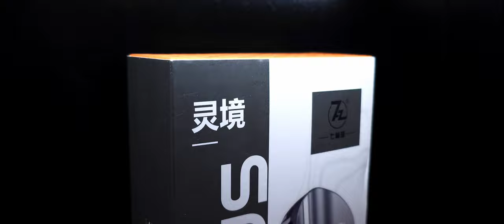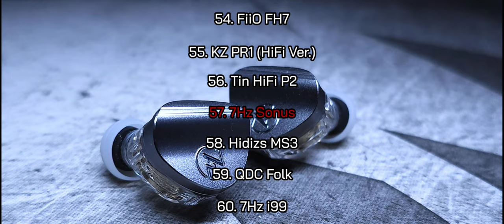7Hz Sonus | Ep. 30 | Restituyendo el Renombre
Luego de varios desaciertos, parece que 7Hz intenta recuperar terreno con los Sonus, unos in-ears con una gran capacidad versátil y detallada.
¡Gracias a Daftec por el apoyo y la confianza al canal! Aquí podrás encontrar sus sitios oficiales:

Timing:

00:00 Introducción
02:46 Empaquetado y Accesorios
06:14 Diseño del Auricular
08:38 Especificaciones Técnicas
10:45 Características del Sonido
25:34 Posicionamiento en mi Top Personal y Comparativas